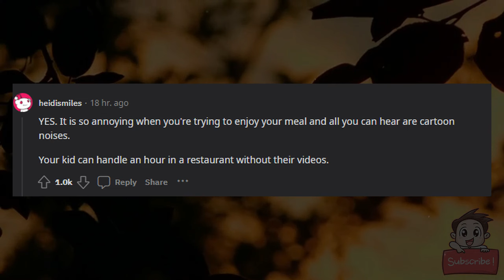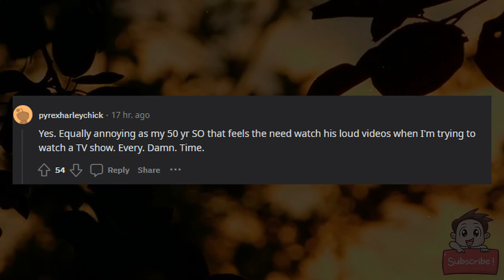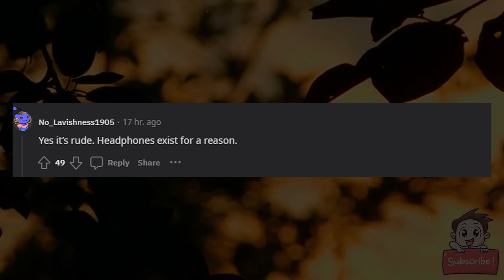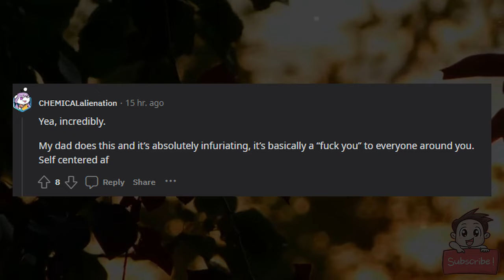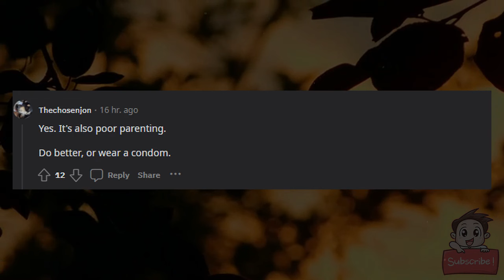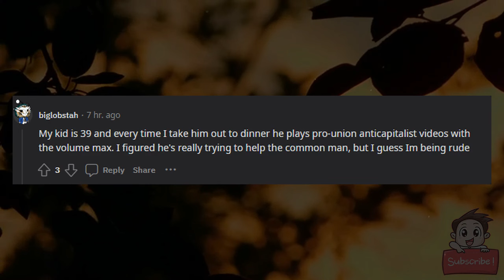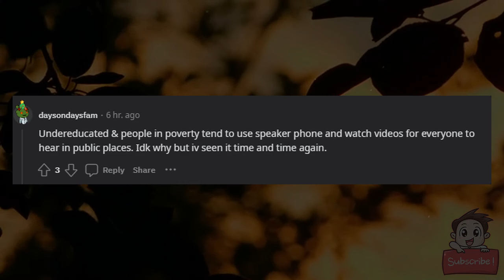Is it rude to allow your children to play audible videos in a restaurant?